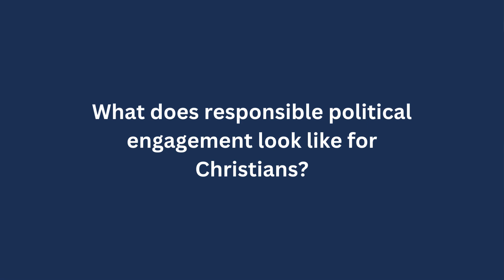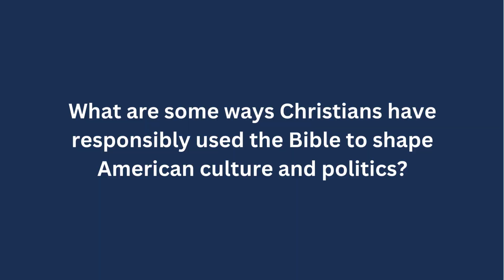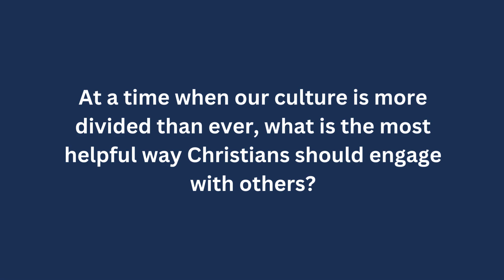Faith, Fear & Facts, a Conversation with Kaitlyn Schiess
We’re excited to launch a new video series diving into Faith, Fear & Facts this election season! It can be difficult to know how to respond to the rhetoric of fear and the misinformation around issues that impact our immigrant brothers and sisters.

Following your compassion into this space can feel lonely. You may not know what to think about the issues you hear in the news. Perhaps you are looking for a way to look at the policies through a lens of faith. That's why we're looking to people of faith this season to help us answer hard questions, educate you on tough issues, and encourage you all along the way.

To kick off the series, we sat down with author Kaitlyn Schiess, a ThD student at Duke Divinity School studying political theology, ethics, and biblical interpretation, to explore how Christians can thoughtfully engage in politics AND care for our neighbors.